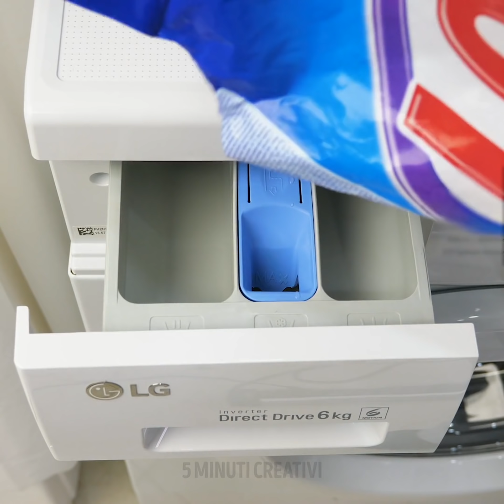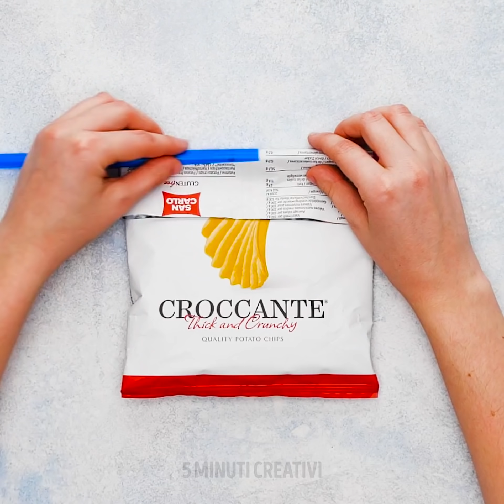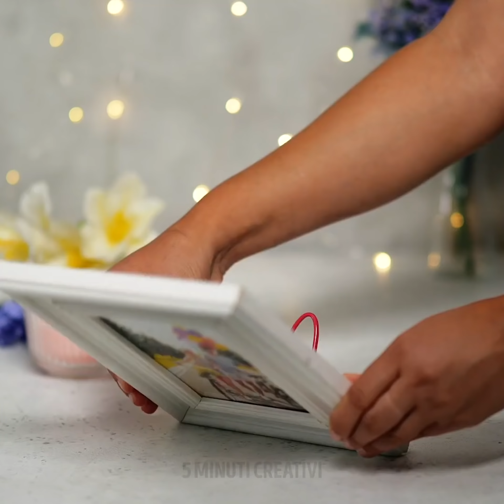30 TRUCCHI SACRI PER FARTI RISPARMIARE SOLDI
UNA NUOVA COLLEZIONE DI STRAORDINARIE IDEE DI BELLEZZA

Date un'occhiata alla nostra nuova selezione di idee! Oggi condivideremo tanti trucchi intelligenti che renderanno la depilazione molto più semplice! Alla maggior parte delle ragazze non piace depilarsi in quanto è irritante e dolorosa. Ricorda che si ti depili con un rasoio di pulirlo con un batuffolo di cotone e olio per bambini.
Se hai fatto cadere il rossetto, non preoccuparti. C'è un modo semplice per risolvere questo problema. Sciogli la parte rotta e versala in un contenitore vuoto per il rossetto. Lascia che si raffreddi e truccati! Inoltre, puoi realizzare un lucidalabbra fatto in casa usando il tuo vecchio rossetto.
 Se il mascara si è seccato, aggiungi alcune gocce di soluzione per le lenti. E il tuo mascara sarà come nuovo! :) Inoltre, puoi aggiungere alcune gocce di gel di aloe vera se ti si secca l’eyeliner. Se la crema è quasi vuota, guarda come usarla fino all’ultimo goccio.
Le cannucce inquinano! Ecco perché è importante riutilizzarle e noi abbiamo tanti modi per ricavarne degli oggetti utili. Puoi persino decorare una maglietta. Avrai bisogno di cannucce, colorante per tessuto e del sapone. Puoi proteggere le lame del rasoio usando una cannuccia. Scopri come sbucciare una fragola usando una cannuccia.

Segnalibri:
00:09 Idee di bellezza intelligenti
00:23 Rossetto rotto?
02:24 Lucidalabbra fai-da-te
03:55 Come riutilizzare la plastica
07:14 Tecnica per dipingere con le bolle